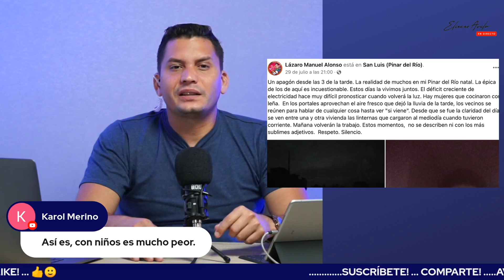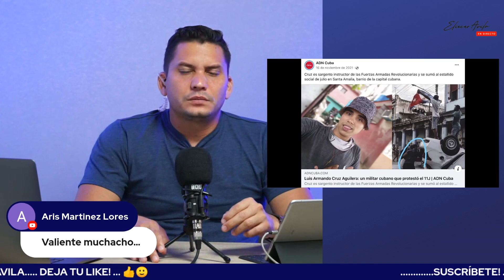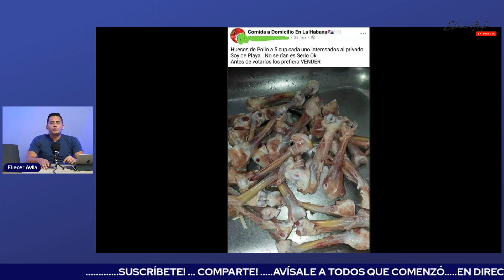Marrero, te alaron las orejas.